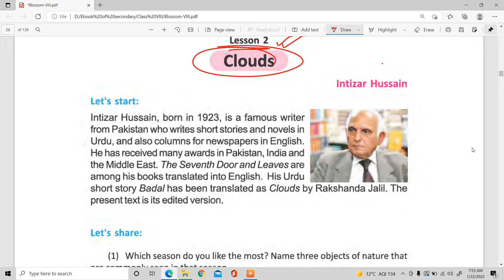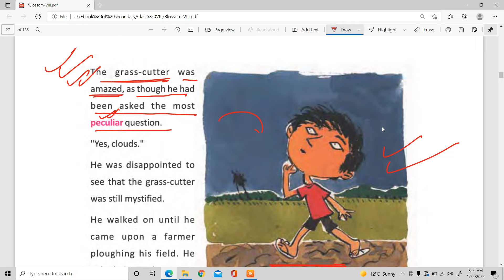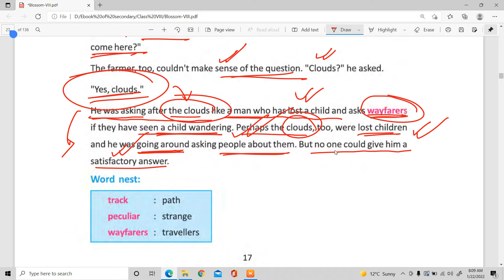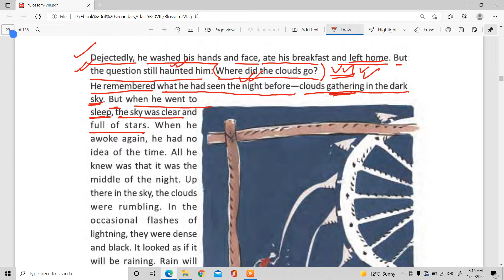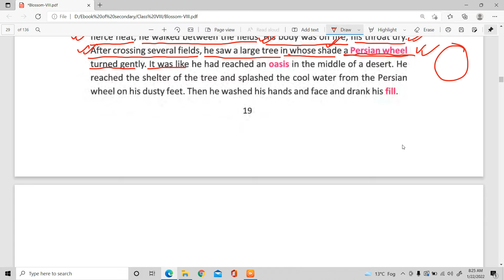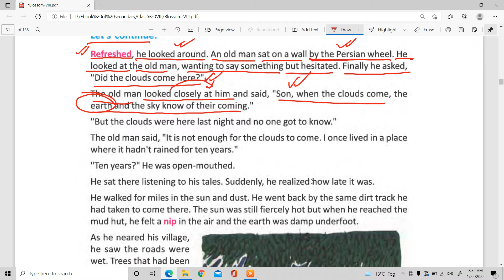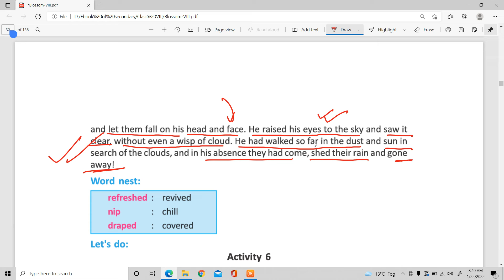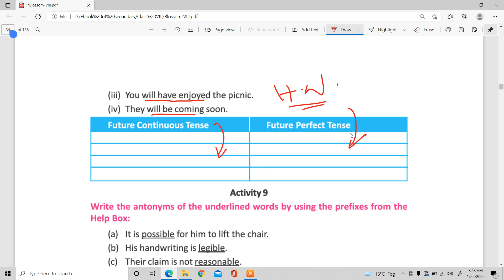Clouds # Class VIII